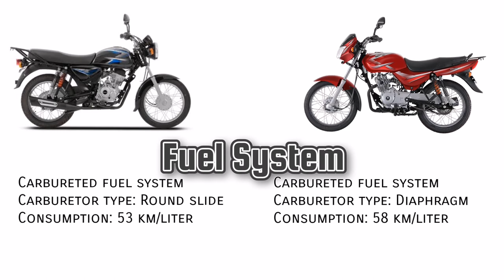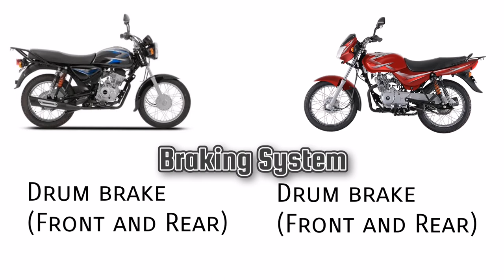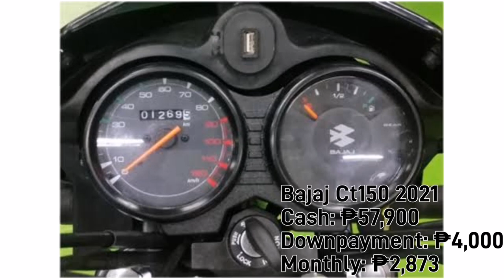Bajaj Boxer CT 150 vs 2021 Bajaj CT 150 | Specs, Comparison and Price | EmzMotoWorks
Title: Bajaj Boxer CT 150 vs 2021 Bajaj CT 150 | Specs, Comparison and Price | EmzMotoWorks